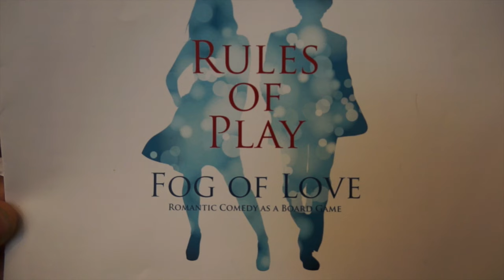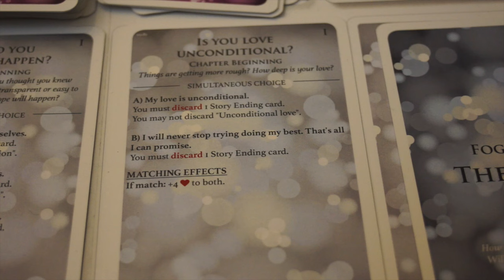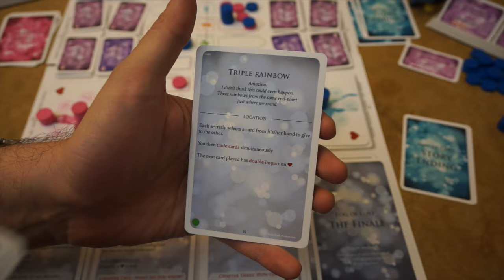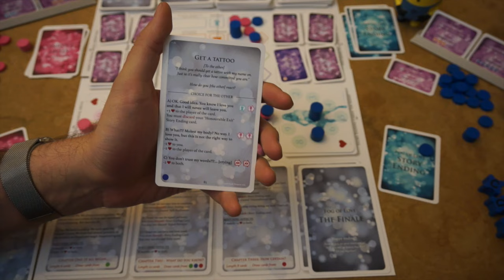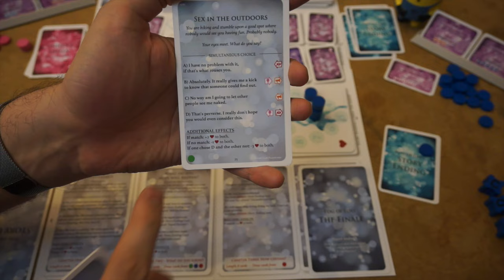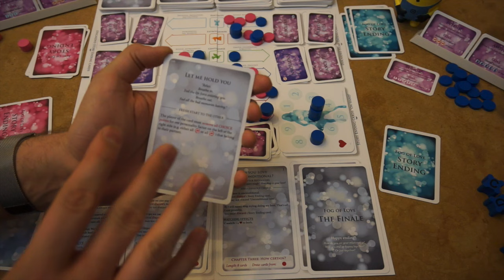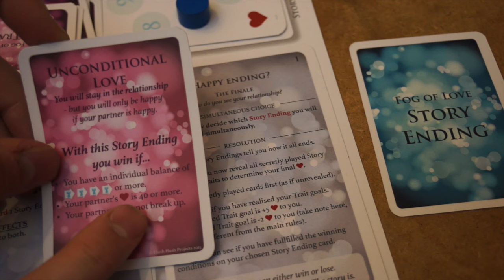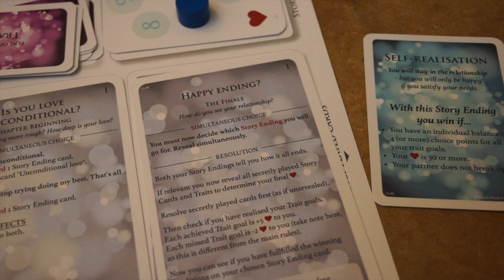Fog of Love - Let's Play - 4/5 - Chapter 3 (Drama) - Brettspiel im Test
Mein neuer Film Fog of Love 4-5 Chapter 3